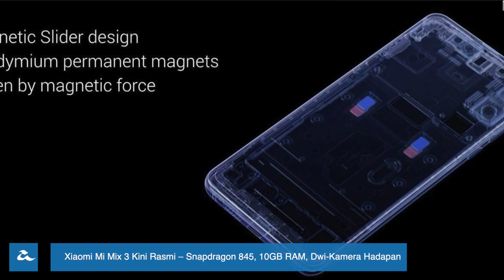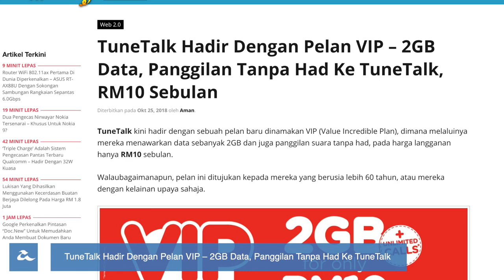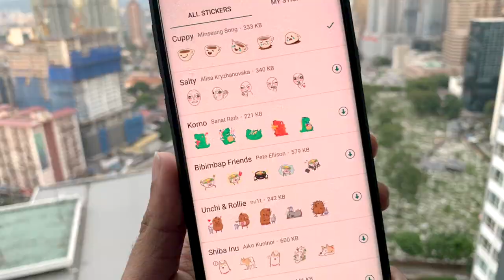Amanz24 - Xiaomi Mi Mix 3, Whatsapp Stickers, TuneTalk VIP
Xiaomi Mi Mix 3 kini telah dilancarkan secara rasmi di pasaran China. Telefon pintar ini membawakan rekaan skrin 6.39 inci nirbingkai, rekaan boleh luncur untuk menggunakan kamera, janaan cip Snapdragon 845, memori sehingga 10GB RAM dan pilihan storan sehingga 256GB. Di China, telefon pintar ini dijual pada harga bermula sekitar RM1981 hingga RM3000.

Kamera digital Leica M10-D juga turut dilancarkan dengan penawaran sensor 24MP CMOS Full Frame dan cip pemproses imej Leica Maestro II. Walaupun kamera ini menyokong untuk menangkap 5 gambar sesaat, namun ia tidak menyokong untuk membuat rakaman video.

Asus pula telah melancarkan ROG Balteus Qi, yang merupakan satu pelapik tetikus dengan sokongan pengecasan nirwayar. Pelapik ini menerima sokongan pengecasan nirwayar berasaskan Qi, lampu RGB yang boleh disuaikan dengan tetikus, dan sebuah port USB 2.0.

Selain itu, syarkat penerbangan antarabangsa terkemuka, iaitu Cathay Pacific dilaporkan telah digodam dan maklumat peribadi 9.4 juta pengguna telah dikompromi. Antara maklumat yang tertiris adalah seperti butiran passport, kad pengenalan, kad kredit dan sejarah penerbangan. Rentetan daripada itu, Cathay Pacific telah menutup semua kerentanan di dalam sistem IT mereka dan menjalankan penyiasatan mengenai isu ini.

TuneTalk pula kali ini telah hadir dengan pelan yang baru, dinamakan sebagai Value Incredible Plan (VIP). Pelan ini boleh dilanggan pada harga RM10 sebulan dan ia hanya ditujukan kepada pengguna 60 tahun ke atas atau kelainan upaya sahaja. Pelan ini juga menawarkan perkhidmatan panggilan tanpa had antara pengguna TuneTalk, selain data 2GB sebulan.

Akhir sekali, WhatsApp pula telah mengemaskini aplikasi mereka dengan penambahan ciri baru, iaitu Stickers. Selain menggunakan stickers yang sedia ada, pengguna boleh memuat turun sejumlah stickers yang disediakan dengan menekan butang tambah pada tab Stickers tersebut.